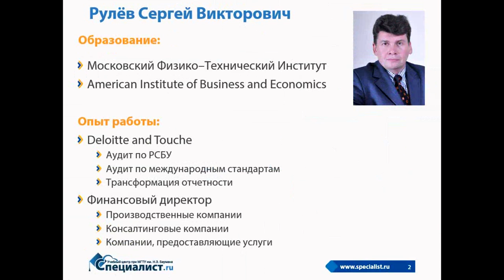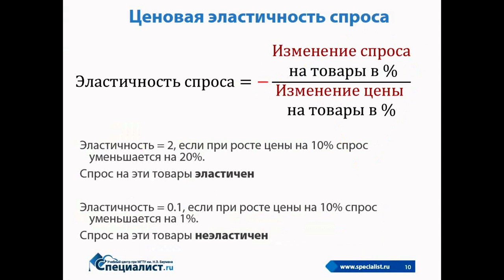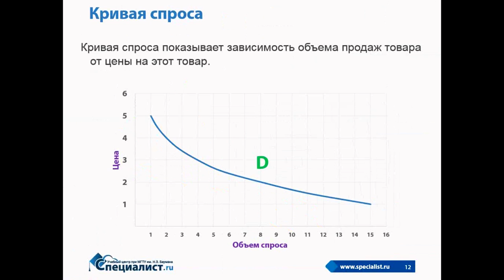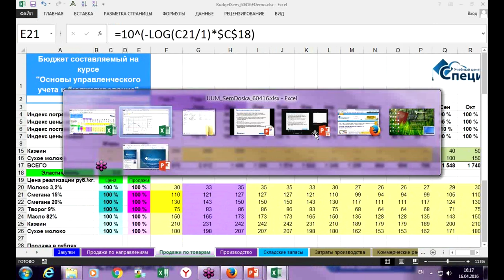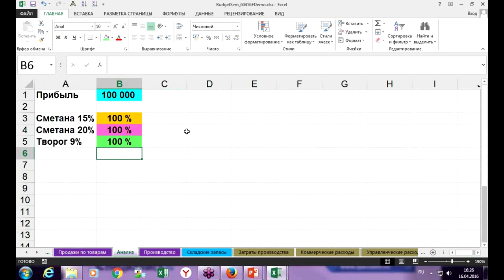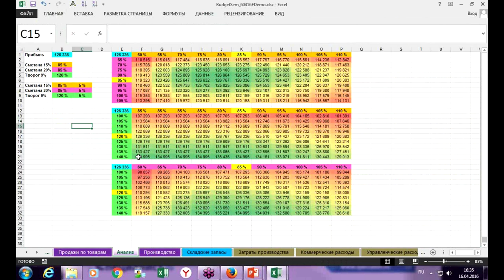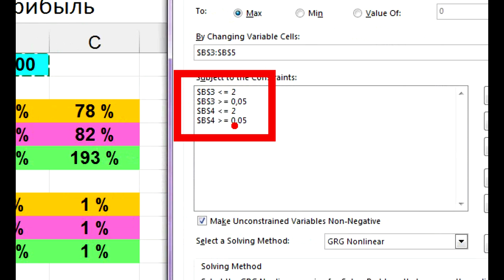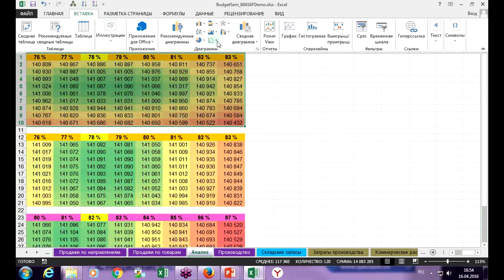Финансовый анализ компании в Excel 2013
Для руководителей организаций и предпринимателей, а также экономистов, финансовых менеджеров и бухгалтеров Центр «Специалист» при МГТУ имени Н.Э. Баумана публикует запись бесплатного вебинара «Финансовый анализ компании в Excel 2013».
В ходе нашего семинара
- Будет рассмотрен алгоритм создания финансовой модели предприятия.
- Проведен проведен финансовый анализ компании, исходя из созданной модели, и на его основе сделан прогноз прибыли предприятия.
- На конкретных примерах показаны методы оптимизации финансовой модели.
- Вы узнаете что такое эластичность спроса и кривая спроса и как с ними работать.

Вебинар ведет практикующий преподаватель с большим опытом работы финансовым директором, обладатель степени MBA и восьми престижных международных сертификаций Сергей Викторович Рулев.